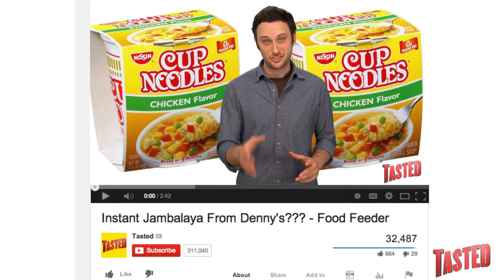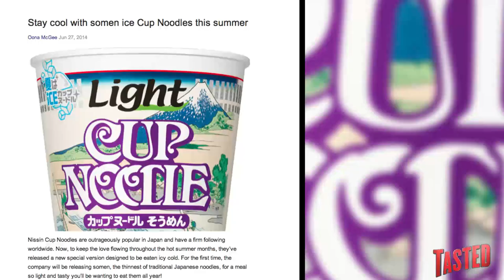Cheeseburger and Hot Dog Ramen?!? - Food Feeder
Food scientists in Japan have been hard at work developing great new convenience food! Like Cheeseburger noodles! Hot Dog Noodles! Because the Japanese public was crying out for these products? Simply to see how weird food can get? We may never know.

Three separate products are hitting the shelves in Japan. Nissin Foods, the same folks who make Cup Noodles here, in the U.S, have unleaded “limited edition” varieties that are supposed to taste like American Fast food. Because it’s so hard to get fast food on the go, don’t ya know.
There’s also Somen Ice Cup Noodles, which, well, you can add ice to, which is a thing that’s not that unusual. But these come in a Styrofoam cup! Yay!

Previously, in dubious Japanese instant-versions of American culinary classics, we’ve got the Denny’s Jambalaya in a cup

Would you try American Noodle from Nissin? Even if the hot dog flavor tastes like chili? Which of these noodle varieties sound the best to you? The worst? What other noodle flavors are you hoping Japan will come up with next, with their advanced Japanese cup noodle technology?

Are you new? Then catch up with a few hundred episodes of The Food Feeder

Tune in to the Food Feeder with Tasted's food guru, Noah Galuten. Noah's been there and done that in pretty much every aspect of the culinary scene from his stint as a popular food writer for LA Weekly to now opening his own highly anticipated BBQ restaurant. Hop on for the ride as Noah gives us the inside scoop on what's hot and happening in the world of fascinating food from breaking news, to awesome events, cool chefs, incredible restaurants and all around good eats. Noah's the guy for everything you ever wanted to know about food... and then some.